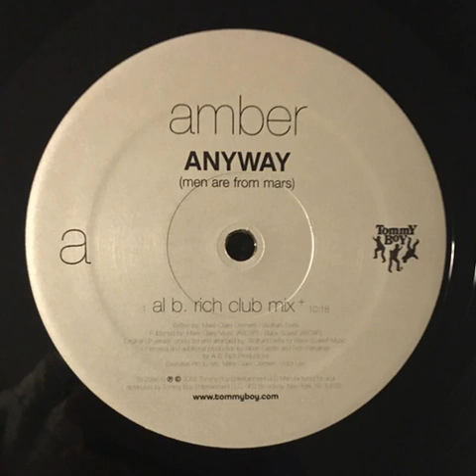Amber - Anyway (Men Are From Mars) (Al.B. Rich Club Mix) (2002)